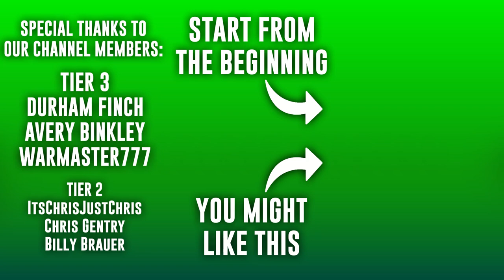Can We Finally Complete a Shutout? | CFB Revamped Dynasty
Back at home, the Grey Boys face off against a rare opponent: a team with a lower overall. Iowa has had an okay season despite their 76 overall team, but will they be able to hang with the Grey Boys?

0:00 Pre-Game
6:22 1st Quarter
14:21 2nd Quarter
24:38 3rd Quarter
30:41 4th Quarter
40:15 Post-Game